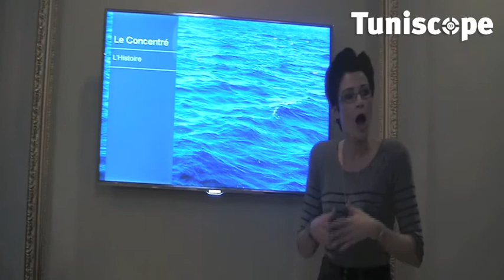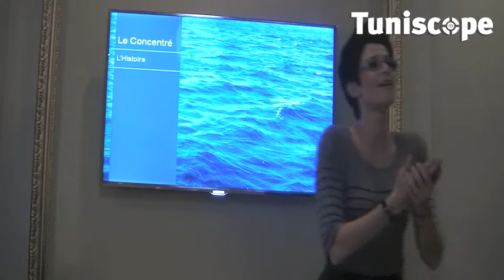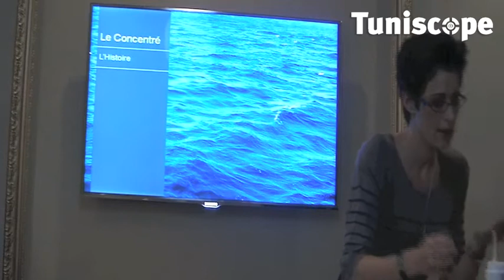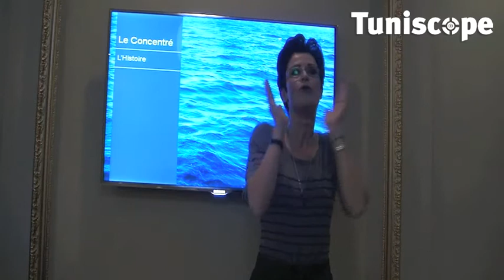Crême de la mer